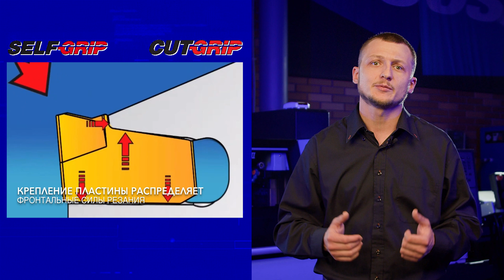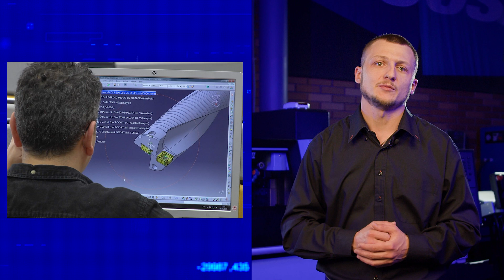Відеокурс ISCAR | Вступ | Історія розвитку та основні лінійки інструменту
У цьому курсі технолог компанії ІСКАР в Україні Павло Рубежний познайомить вас з основними лінійками інструменту ISCAR та особливостями їх вибору. Ви отримаєте практичні рекомендації та поради щодо найбільш ефективних інструментальних рішень  для різних задач виробництва.

Відео №1:
00:14 - про курс
00:36 - історія ISCAR
01:02 - IMC Group
01:42 - легендарні лінійки
02:38 - розвиток технології покриттів
02:52 - номенклатура
03:17 - SumoTec
03:26 - стандарти ISCAR
04:05 - тема відео №2.

Перетворившись на всегалузевого постачальника інструменту, ІСКАР бере активну участь у реалізації програм інструментального забезпечення проектів "під ключ" у співпраці з верстатобудівними компаніями, розробляючи пропозиції щодо технологічних процесів обробки та спеціалізованого інструменту.